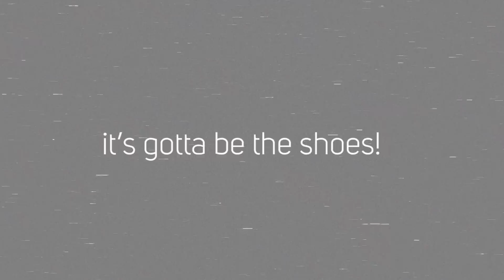Неужели кроссовки сделали Стефа Карри чемпионом NBA 2022?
Сегодня рассказываю об одном забавном совпадении, которое заметил даже не я. Один из журналистов обратил внимание Стефа Карри на то, что у него есть кроссовки, в которых он ни разу не проигрывал даже в самых важных матчах. Ещё более забавное то, как Стеф воспользовался данной информацией.

Содержание видео:
00:00 Неужели кроссовки сделали Стефа Карри чемпионом NBA 2022?
00:43 Та самая пресс-конференция
01:14 Кроссовки Curry 4 FloTro
01:42 5 матч финалов NBA
02:53 6 матч финалов NBA
03:23 Всё дело в кроссовках?

Всем привет, меня зовут Дмитрий Титов. Я являюсь баскетболистом-любителем с 30 летним стажем. А также владельцем сайта krossovki.net - первого в рунете ресурса, занимающегося полноценными обзорами баскетбольных кроссовок на регулярной основе.

Также снимаю видосы на другие баскетбольные и около баскетбольные темы (барыги с авито, рейтинги, аналитика, топы, тренировки, кроссовки игроков NBA, баскетбол с видом от первого лица, уход за спортивной обувью, делаю переводы популярных роликов с других каналов и т.п.).

Если вам такое интересно, здорово!